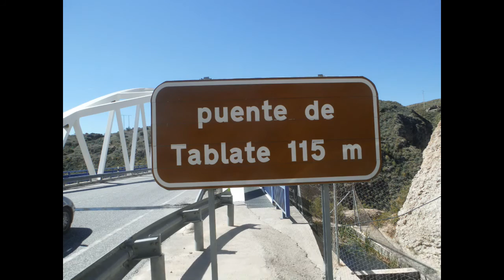Caterina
Extrem Jump en el Puente de Lanjaron, 90 metros de altura, el mas alto de Andalucia.